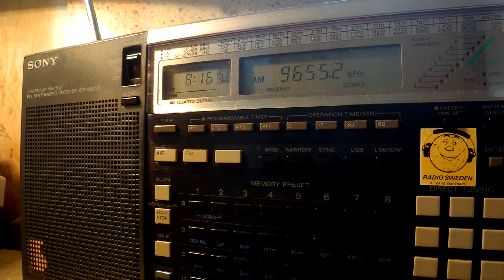12 09 2016 WCB KNLS The New Life Station in Chinese to SEAs 0815 on 9655 Anchor Point tx#1